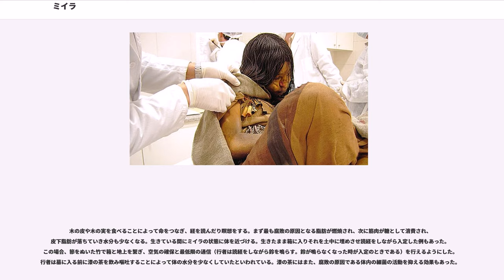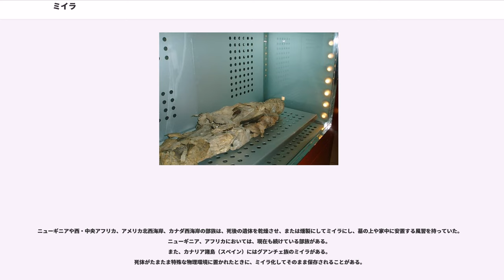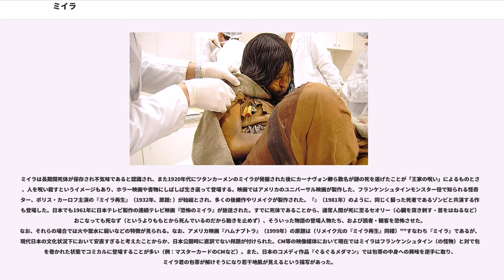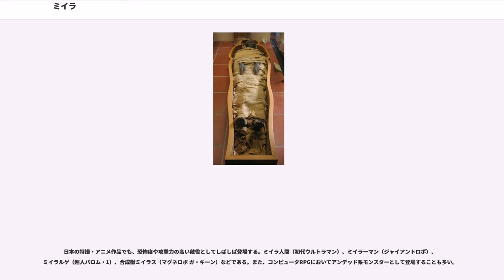ミイラ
ミイラ（木乃伊）とは、人為的加工ないし自然条件によって乾燥され、長期間原型を留めている死体のことである。永久死体であって「枯骸」とも呼ばれる。

同様に長期間保全される状態となった死体としては他に、「死蝋（しろう）」がある。これは、ミイラが主に乾燥によって成立するものであるのに対して、湿潤環境によって成立する永久死体である。

古くは神秘的な力があると考えられることが多く、人工的なミイラ形成は、死者を後世まで残すなどの目的で古代から行われた。数百年、数千年を経て、いまだ生前の面影を漂わせるミイラもある。

死後、身体の腐敗が進行するよりも早く急激な乾燥（水分が人体組織の重量の50%以下になる）が起きると、細菌の活動が弱まる。脱水症状などの条件から死体の水分含有量が少ない場合にはミイラ化しやすい。自然発生ミイラが砂漠の砂の中からみつかることが多いが、これは急速な乾燥をもたらす自然条件のほかに、そこにできる死体が脱水症状を起こして餓死するなどで死亡したものであるため、死亡時の水分量がもとより少ないという条件が整っているからと考えられる。自然条件においては、成人一人がミイラ化するのに必要な期間は3か月と言われている。こういった自然のミイラは全身が完全なミイラとなっている例は少なく、身体の一部分のみがミイラ化して残っている場合が多い。

自然環境において全身ミイラが少ない理由の一つとして、死体の中で最初に腐敗が進行するのが内臓であることが挙げられる。自然状態においては内臓が体外に出ることがないため、人体の完全なミイラ化は起きにくい。ただし内臓が液化して体外に流出したり、野生動物に喰われたりしたあとに急速に乾燥するとミイラが形成されることがある。そのため、人為的にミイラを作る場合には、脳を含めた内臓を摘出し、外部で火気などを用いて乾燥させ、あるいは薬品によって防腐処理をほどこした。その内臓は体内に戻すか、副葬品の壷の中などに納めるなどの手段が取られた。

日本語の「ミイラ」は16〜17世紀にポルトガル人から採り入れた言葉の一つで、 は元来「没薬」を意味するものであった。「ミイラ」への転義の詳しい経緯は未詳であるが、没薬がミイラの防腐剤として用いられた事実や洋の東西を問わず“ミイラ薬”（ミイラの粉末）が不老長寿の薬として珍重された事実があることから、一説に、“ミイラ薬”（の薬効）と没薬（の薬効）との混同があったという。只、薬に使用したため、体調を崩し、死者まで出た事から、後には燃料として、欧米中心に輸入されていたと早稲田大学名誉教授でエジプト考古学研究者の吉村作治は述べている。

16〜17世紀のヨーロッパにおいて、ミイラは一般的な薬として広く使用されていた。そのため、ミイラを取ることを生業とする者が増えた。なお、ミイラを取るためには墳墓の中に入ったり、砂漠を越えたりする必要があることから危険がつきまとい、ミイラを探す人間が行き倒れることもあった。彼らの死体がどれほどの確率で自然乾燥によりミイラ化したかは不明であるものの、このことを指して「ミイラ取りがミイラになる」という言葉が生まれたという説がある。数多くの盗掘が行われ、近現代の考古学研究を阻害する要因となったのは事実である。しかし、実際には本物のミイラを取りに行くよりも捏造品を売りさばくほうが楽であり、墓暴きが横行したという諺の成立由来は怪しい。なお、薬としてのミイラは日本にも輸入されており、江戸時代には大名の間で人気だったという。

古代エジプトでは、紀元前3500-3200年のナカダ2期（）には人工的な遺体の保存が始まっていた。ミイラ作りは来世・復活信仰と密接に結びついている。エジプト神話で豊穣をあらわす神であるオシリスはセトに殺害され、のちに妻のイシスや冥界の神アヌビスの助けによってミイラとして蘇り、冥界の王となったという伝説がある。このため葬儀やミイラ製作は、オシリスの神話にもとづいて行われた。

内臓を摘出したあとの死体を70昼夜にわたって天然炭酸ナトリウム（ナトロン）に浸し、それから取り出したあと、布で幾重にも巻いて完成させる方法でミイラが作成された。包帯を巻いたミイラのイメージは、この古代エジプトのミイラ作成に由来する。理性の場であると信じられていた心臓を除いた胸部と腹部の臓器や組織は下腹部の切開によってすべて取り出され、脳の組織は鼻孔から挿入した鉤状の器具によってかき出された。取り出された他の臓器は「カノプス...